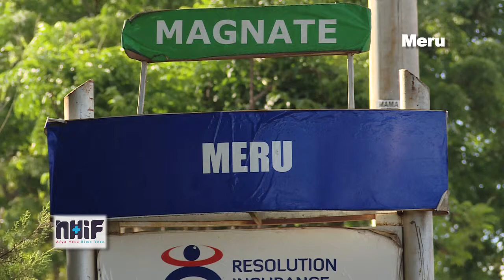BERNARD MUTONGA MERU COUNTY TESTIMONIAL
Benard Mutonga,52 and a father of 2 informs how he fell and broke his leg tending to his cows. Being a member of NHIF from 2015, he commends them for being prompt with their services and praises them for being a steadfast healthcare provider.